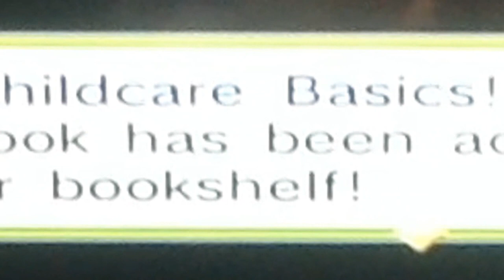Spouse (Candace) gives birth - Harvest Moon: Animal Parade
Candace gives birth to a healthy baby.